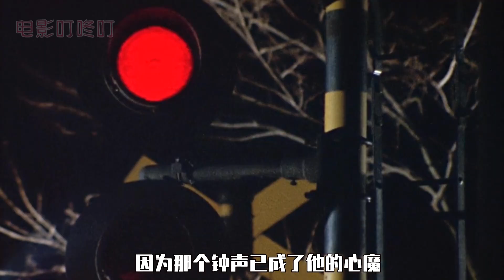高僧圆寂108年，身体干枯却头发疯长，村民虔诚供奉居然有了呼吸